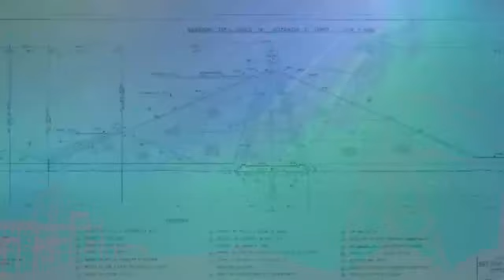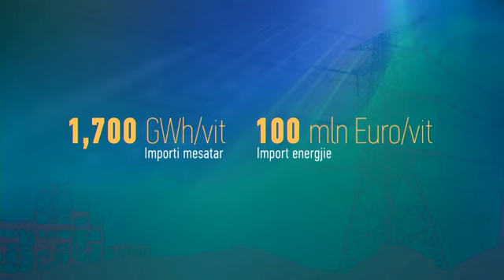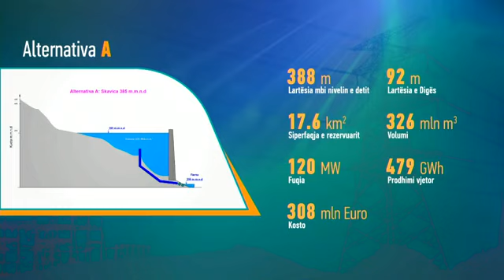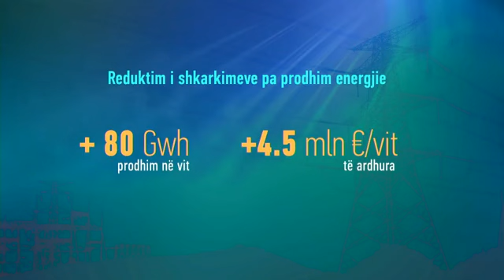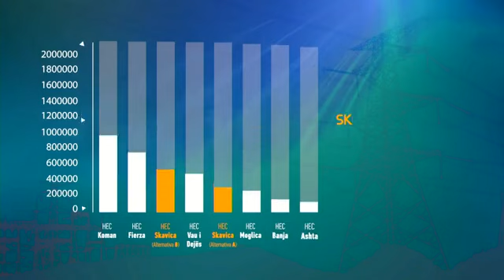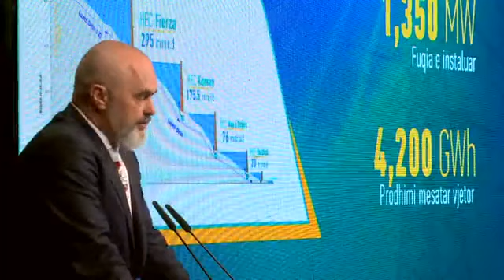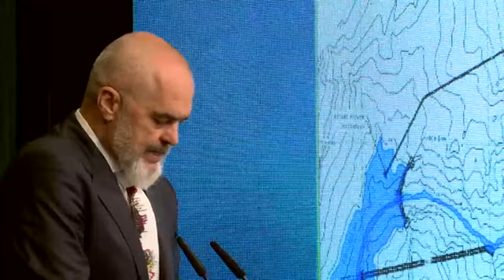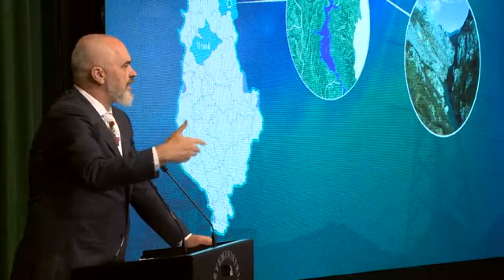Me Skavicën, 100% financim shtetëror, rrisim kapacitetin e prodhimit të energjisë së pastër